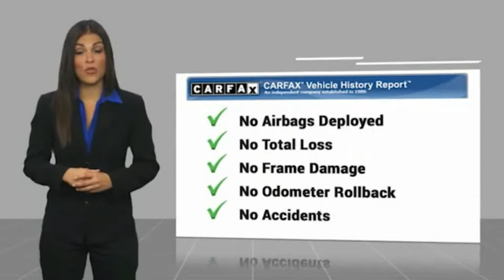2017 Jeep Cherokee Bronx NY 4893T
2017 Jeep Cherokee Latitude

Victory Mitsubishi
4070 Boston Road

Welcome to Victory Mitsubishi! We offer a combined inventory of 400 cars new and pre-owned vehicles and all come with a quality assurance inspection also our new cars have an unprecedented 10 year 100k mile warranty we also have vehicles car for any want or purpose. Come in to test drive this Jeep Cherokee Latitude today! *.brClean CARFAX.br2017 Jeep Cherokee Latitude Diamond Black Crystal Pearlcoat 4D Sport Utility Save yourself Time and Money - Fill out a credit application online at victorymitsubishi.com and get pre-APPROVED! Same day delivery. View our entire inventory by visiting our virtual showroom at victorymitsubishi.com - Only 2 blocks away from Exit 13 off I-95 or Minutes from exit 7 on the Hutchinson Parkway. While we make every effort to ensure the data listed here is correct, there may be instances where the pricing, options or vehicle features may be listed incorrectly. Dealer cannot be held liable for data that is listed incorrectly. Visit Victory Mitsubishi online at victorymitsubishi.com to see more pictures of this vehicle or call us at today to schedule your test drive. please refer to dealers website for exact pricing and for any incentives that we my apply!br*